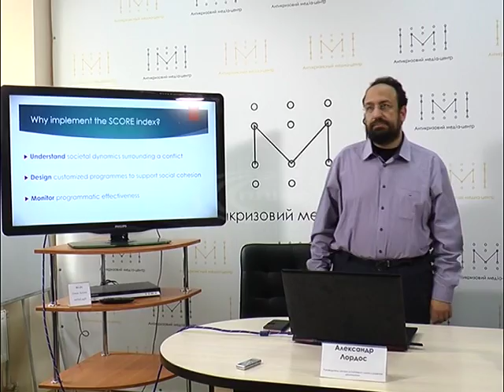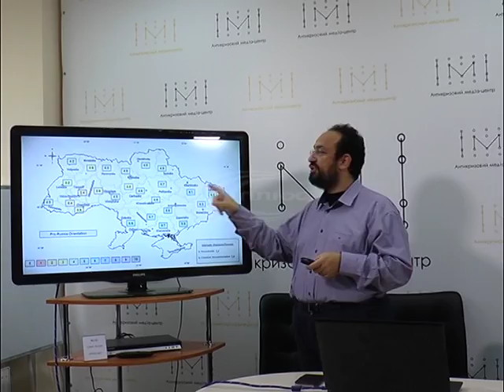В Україні визначали рейтинг згуртованості і примирення